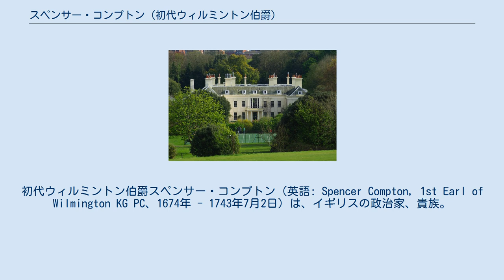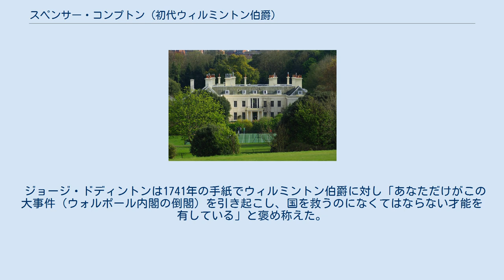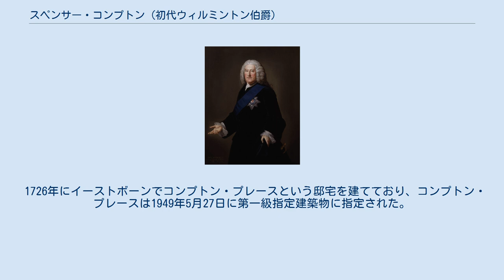スペンサー・コンプトン (初代ウィルミントン伯爵)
初代ウィルミントン伯爵スペンサー・コンプトン（英語: Spencer Compton, 1st Earl of Wilmington KG PC、1674年 - 1743年7月2日）は、イギリスの政治家、貴族。
 ノーサンプトン伯爵家の第3子（ヤンガーサン）として生まれた。
1698年にホイッグ党の庶民院議員に初当選して政界入りした。
ロバート・ウォルポール内閣で閣僚職や庶民院議長を務めた後、1742年のウォルポール退陣に際して後任の第一大蔵卿（首相）となったが、これは名目上のことであり、第2代カートレット男爵ジョン・カートレットやウィリアム・パルトニーらが実権を握っていた。
翌1743年に首相在職のまま死去した。
 1728年にウィルミントン男爵、1730年にウィルミントン伯爵に叙せられた。
 1674年頃、第3代ノーサンプトン伯爵ジェイムズ・コンプトンの第3子として、コンプトン・ウィンエッツで生まれる。
母は第3代キャンプデン子爵バプティスト・ノエルの娘メアリー（1719年没）。
名誉革命の招聘者の1人でロンドン主教のヘンリー・コンプトンは叔父に当たる。
 セント・ポールズ・スクールを経て1687年にミドル・テンプルに入学、1690年2月28日にはオックスフォード大学トリニティ・カレッジに進学した。
 1695年イングランド総選挙でイースト・グリンステッド選挙区から出馬して敗れた後、1698年6月にアイ選挙区から選出されてホイッグ党所属の庶民院議員となる。
彼の家は代々トーリー党であったが、彼自身は兄ジョージ（第4代ノーサンプトン伯爵）との個人的確執もあってホイッグ党に転じ、1698年に作成された議員リストではコート派（宮廷派）とされ、1701年にロバート・ハーレーが作成した議員リストではホイッグ党とされた。
1704年1月に酒税法案に反対する演説を行うなど経験を積み、ジョン・スミス、ハーティントン侯爵ウィリアム・キャヴェンディッシュ（後の第2代デヴォンシャー公爵）、ロバート・ウォルポールなど政治盟友を増やしてホイッグ党内の重鎮になった。
1704年10月には会期開始間近にもかかわらずウォルポールが遅々として地方からロンドンに戻らなかったため、業を煮やして「ハーティントン卿が引き続き痛風を患っており、スミス氏がカタル性炎症で眼を患っている状況でウォルポール氏が欠席したら、哀れなホイッグ党は指導者の不在で全ての優勢を失う」とウォルポールに登院を促す手紙を出し、ウォルポールを議会の開会に間に合わせた。
 1705年10月25日の庶民院議長選挙でホイッグ党候補のジョン・スミスに投票した後、11月7日の選挙委員会議長選挙でホイッグ党の候補として出馬、トーリー党の初代準男爵サー・ギルバート・ドルベンに勝利した。
その後も政府を支持、1707年にはスコットランドとの合同法を通過させることに貢献した。
この頃にはスミスが議長を退任した場合の後釜として挙げられるほどの名声を得ており、1707年3月に年金主計官に任命されたほか、1708年2月にハーレーの派閥が官職を辞任すると戦時大臣への就任が噂され、続いて11月にホイッグ党の候補として庶民院議長選挙に出馬するとの噂が流れた。
しかし一方で1707年に大蔵卿ゴドルフィン伯爵を支持して一時はジャントーと対立、1708年に和解したものの1710年イギリス総選挙で後援者のコーンウォリス男爵に外される一因となった（1710年の情勢がホイッグ党に不利だったことも関係した）。
その結果、コンプトンは1710年の選挙ではコーンウォリス男爵の支持を受けられず、同年のヘンリー・サシェヴェレル弾劾裁判で人気を失ったため、ほかの選挙区で出馬することを選ばず議員を退任した。
選挙の後に成立したハーレー内閣では年金主計官に留任したほか1711年1月に400ポンドの年金を与えられたが、1713年夏に年金を放棄、その直後に年金主計官を解任された。
 議員としてのキャリアが一時的に途切れたこの時期に、イーストボーン（イースト・サセックス州）近くの領地を購入し、1713年に同州のイースト・グリンステッド選挙区から再当選した。
1714年8月にステュアート朝のアン女王が死去...